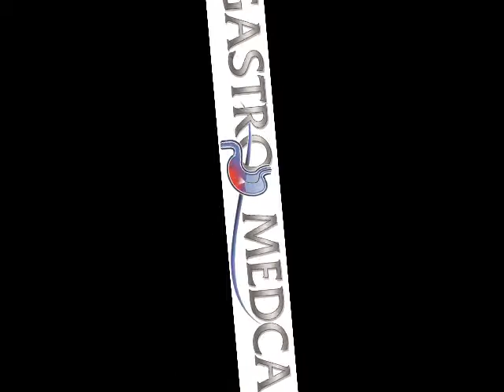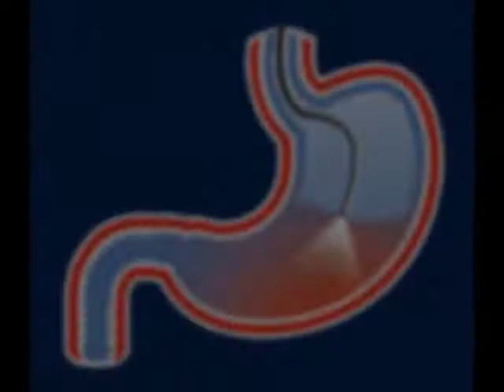gastritis erosiva upload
Video de una gastritis erosiva con sangrado en capa
This is  video of an erosive gastritis